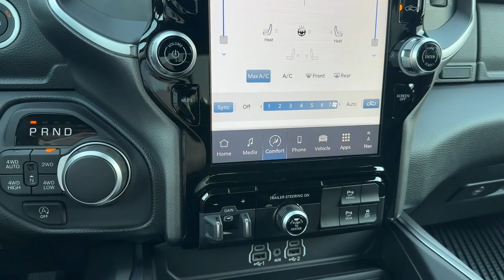2025 Ram 1500 Norco, Corona, Riverside, San Bernardino, Ontario, CA 25D048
Diamond Black Crystal Pearlcoat New 2025 Ram 1500 Big Horn available in Norco, California at

$9806 off MSRP!Big Horn Level 2 Equipment Group (115V Auxiliary Power Outlet 115V Auxiliary Rear Power Outlet 12 Touchscreen Display 2nd Row In Floor Storage Bins 400W Inverter 4G LTE Wi-Fi Hot Spot 9 Amplified Speakers w/Subwoofer Air Conditioning ATC w/Dual Zone Control Apple CarPlay Auto Power-Folding Mirrors Auto-Dimming Exterior Driver Mirror Auto-Dimming Rear-View Mirror Black Exterior Mirrors Black Premium Power Mirrors Cluster 7.0 TFT Color Display Configurable Drive Mode Connected Travel & Traffic Services Connectivity - US/Canada Convex Wide-Angle Exterior Mirror Insert Exterior Mirrors Courtesy Lamps Exterior Mirrors w/Heating Element Exterior Mirrors w/Supplemental Signals Glove Box Lamp Google Android Auto GPS Antenna Input GPS Navigation HD Radio Heated Front Seats Heated Steering Wheel Integrated Voice Command w/Bluetooth Leather Wrapped Steering Wheel LED Dome Lamp w/On/Off Switch LED Footwell Lighting Media Hub w/2 Charge Only USBs Overhead LED Lamps Power 2-Way Driver Lumbar Adjust Power Adjust 8-Way Driver Seat Power Adjustable Pedals Premium Overhead Console Radio: Uconnect 5 Nav w/12.0 Display Rear Power Sliding Window Rear Window Defroster Remote Tailgate Release Security Alarm SiriusXM w/360L Sun Visors w/Illuminated Vanity Mirrors Universal Garage Door Opener and USB Host Flip) Night Edition (3 Rear Seat Head Restraints 4 Way Front Headrests Accent Color Door Handles Accent Color Premium Power Mirrors Anti-Spin Differential Rear Axle Black Exterior Truck Badging Black Headlamp Bezels Black Interior Accents Black Painted Exterior Mirrors Caps Black Tail Lamp Bezels Body Color Front Bumper Body Color Rear Bumper w/Step Pads Bucket Seats Deluxe Cloth Bucket Seats Front Seat Back Map Pockets Full Length Floor Console Grille Black Surround Black Mesh Manual Adjust 4-Way Front Passenger Seat RAM Grille Badge - Black Rear 60/40 Folding Seat Rear Center Armrest and Wheels: 20 x 9.0 Aluminum Painted Clad) Quick Order Package 23Z Big Horn (Big Horn Badge) Towing Technology Group (Trailer Hitch Line-Up Assist) Trailer Tow Group (Accent Color Tailgate Handle Black Trailer Tow Power Mirrors Manual Folding Exterior Mirrors Manual Telescoping Mirrors Mirror Clearance/Running Lights Power-Adjustable Convex Aux Mirrors Trailer Brake Control Trailer Light Check Trailer Reverse Steering Control Trailer Tire Pressure Monitoring System and Trailer Tow Mirrors) 3.21 Rear Axle Ratio 3.55 Rear Axle Ratio 4-Wheel Disc Brakes 6 Speakers ABS brakes Air Conditioning Alloy wheels AM/FM radio Apple CarPlay/Android Auto Auto High-beam Headlights Brake assist Bumpers: chrome Cloth Bench Seat Compass Delay-off headlights Driver door bin Dual front impact airbags Dual front side impact airbags Electronic Stability Control Front anti-roll bar Front Center Armrest w/Storage Front fog lights Front License Plate Bracket Front reading lights Front wheel independent suspension Fully automatic headlights Heated door mirrors Illuminated entry Low tire pressure warning MOPAR Front & Rear Rubber Floor Mats Occupant sensing airbag Outside temperature display Overhead airbag Overhead console Panic alarm ParkView Rear Back-Up Camera Passenger door bin Passenger vanity mirror Power door mirrors Power steering Power windows Radio data system Radio: Uconnect 5 W w/8.4 Display RAM Grille Badge - Chrome Rear anti-roll bar Rear seat center armrest Rear step bumper Rear Underseat Compartment Storage Remote keyless entry Speed control Split folding rear seat Tachometer Telescoping steering wheel Tilt steering wheel Traction control Trip computer Variably intermittent wipers Voltmeter and Wheels: 18 x 8 Cast-Aluminum Painted.To see more quality vehicles like this one visit https Price includes: $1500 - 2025 National Bonus Cash . Exp. 10/31/2024 $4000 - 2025 National Retail Consumer Cash. Exp. 1
GPS Navigation,Big Horn Level 2 Equipment Group,Night Edition,Quick Order Package 23Z Big Horn,Towing Technology Group,Trailer Tow Group,6 Speakers,9 Amplified Speakers w/Subwoofer,AM/FM radio,GPS Antenna Input,HD Radio,Radio data system,Radio: Uconnect 5 Nav w/12.0 Display,Radio: Uconnect 5 W w/8.4 Display,SiriusXM w/360L,Air Conditioning,Air Conditioning ATC w/Dual Zone Control,Rear Window Defroster,115